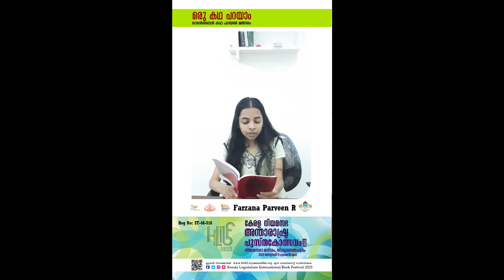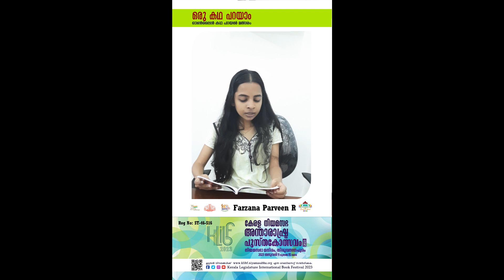Farzana Parveen R | ST-46-S16 | Story Telling | KLIBF2023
Farzana Parveen R | ST-46-S16 | Story Telling | KLIBF2023 | Government College for Women Thiruvananthapuram|

കേരള  നിയമസഭാ അന്താരാഷ്ട്ര പുസ്‌തകോത്സവം 2023

സ്വാതന്ത്ര്യത്തിന്റെ 75 -ാം വാർഷികം പ്രമാണിച്ചുള്ള “ആസാദി കാ അമൃത് മഹോത്സവ്” - ന്റെയും കേരള നിയമസഭാ ലൈബ്രറിയുടെ ശതാബ്ദി ആഘോഷങ്ങളുടെയും ഭാഗമായി “കേരള  നിയമസഭ അന്താരാഷ്ട്ര പുസ്‌തകോത്സവം 2023 (KLIBF 2023)”, 2023 ജനുവരി 09 മുതൽ 15 വരെ നിയമസഭാ മന്ദിരത്തിൽ,  സംഘടിപ്പിക്കുന്നു.

Kerala Legislature International Book Festival 2023

As part of “Azadi Ka Amrit Mahotsav” (marking 75 years of Independence of our Nation) and  the Centenary Celebrations of Kerala Legislative Assembly Library, an International Book Festival is being organised  from January 09- 15, 2023 at the Legislature Complex, Thiruvanathapuram, Kerala